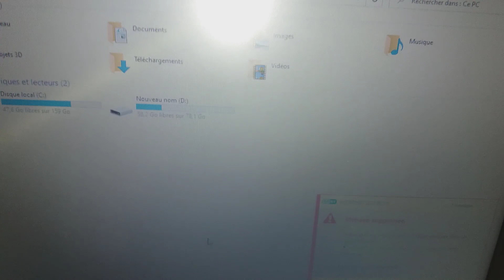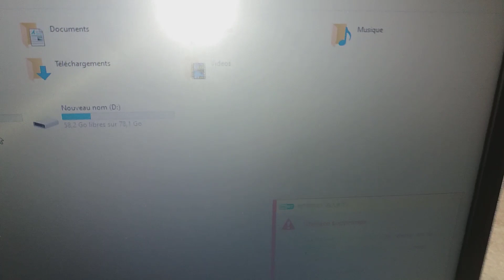تحويل كايبل النت RJ45 الى كايبل USB حتى وان كان طوله 100 متر